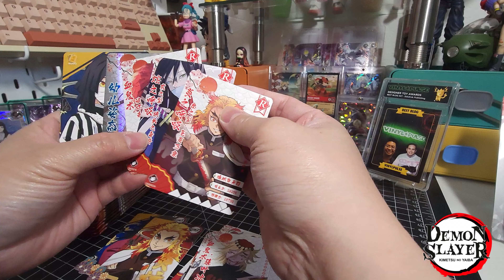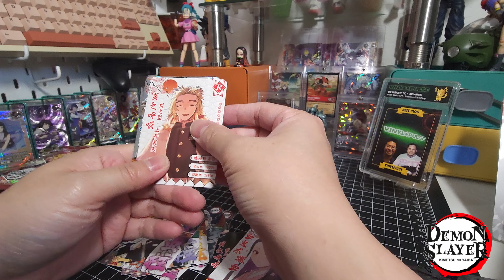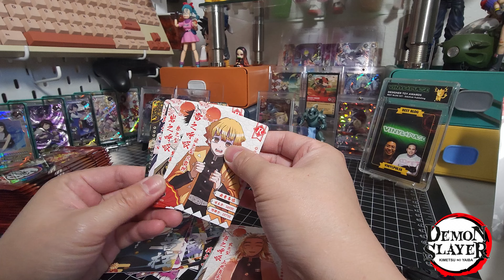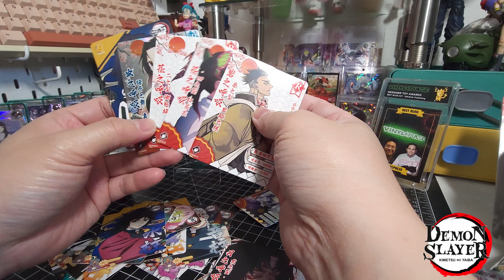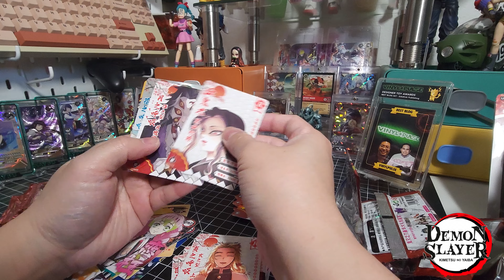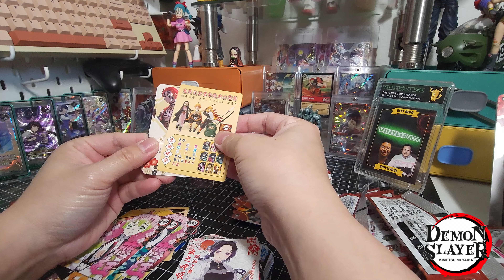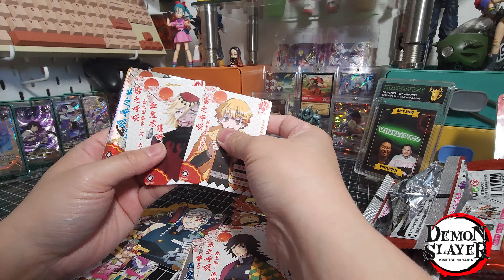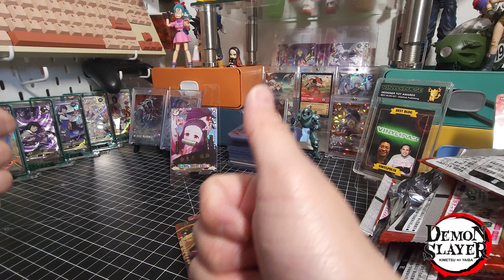Little Dino Demon Hashira Hunting! Red Box Edition! 4 of 5!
We got just a few red demon hashira boxes.. can we pull one?! Opening 4 of 5!